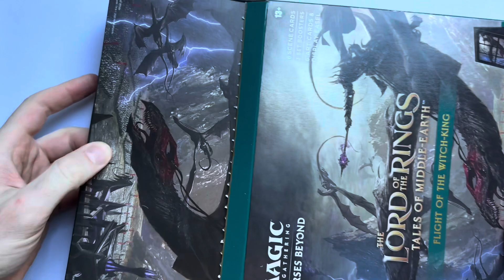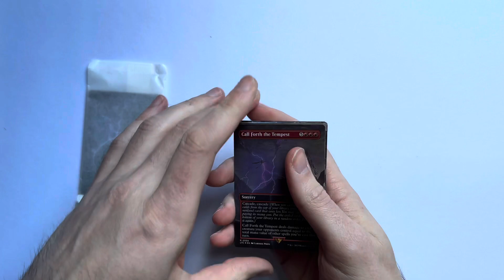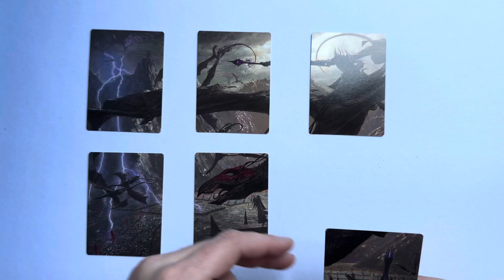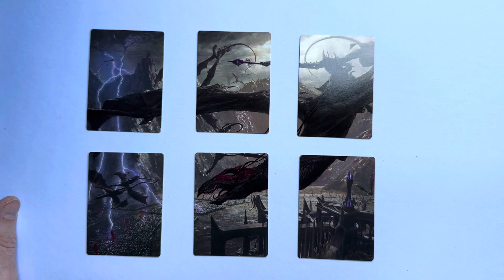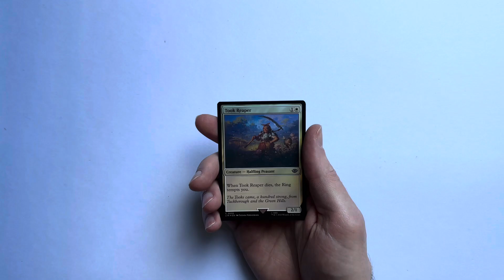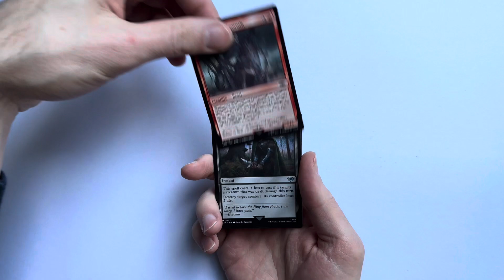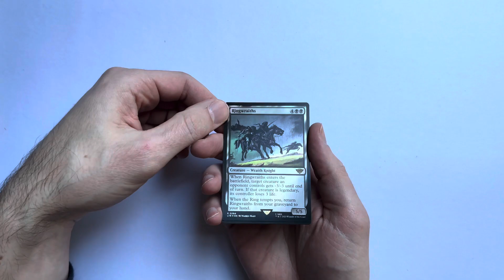MTG Lord of the Rings: Flight of the Witch-King scene box ASMR unboxing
Relaxing opening of the Magic the Gathering Flight of the Witch-King scene box. No talking, just sounds of cards and crinkles. Enjoy!